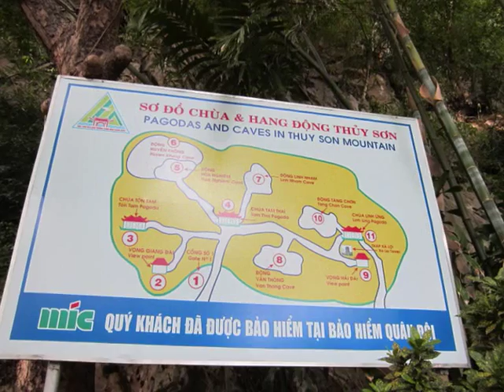Danang, Marble mountains, the pagodes - roundtheworld 1.291